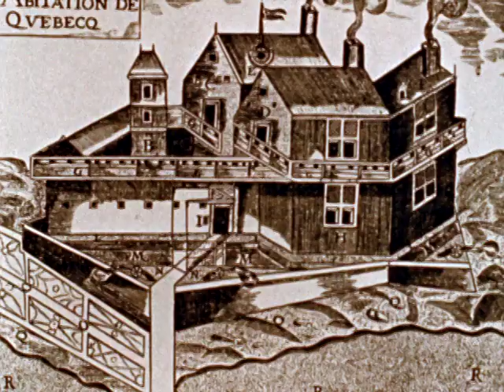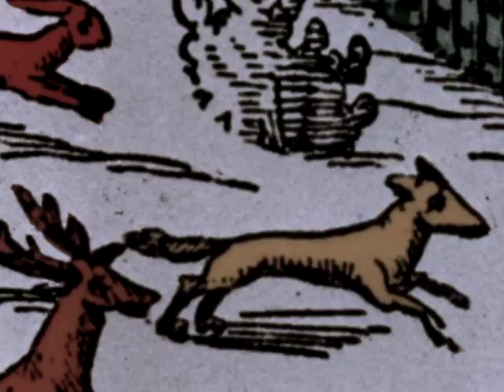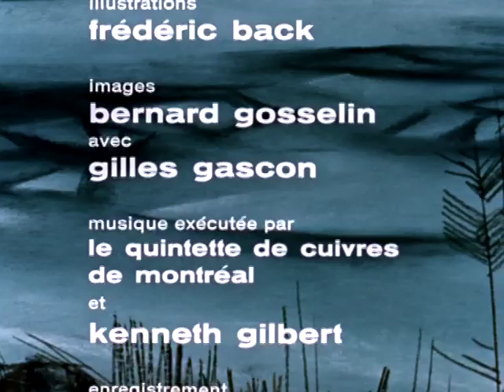Québec 1603 - Samuel de Champlain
Aperçu des événements qui se sont déroulés dans la vie du fondateur de Québec, Samuel de Champlain, de 1603 à 1635, année de sa mort. Intrigues, guerres, victoires et capitulations sont passées en revue dans ce film où les meilleures sources de documentation historique ont été utilisées.

Réalisé par Denys Arcand - 1964 | 15 min